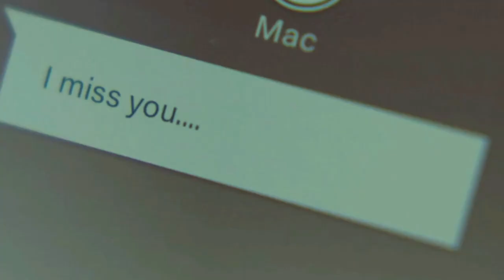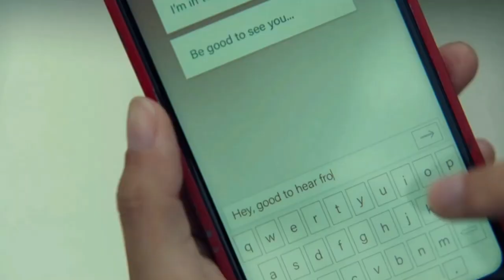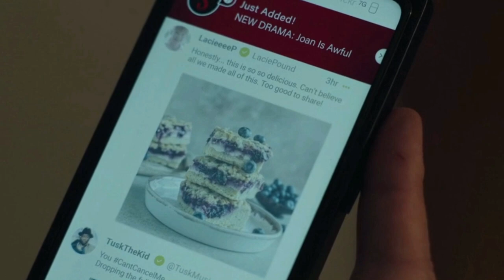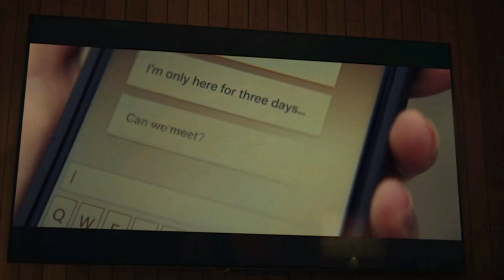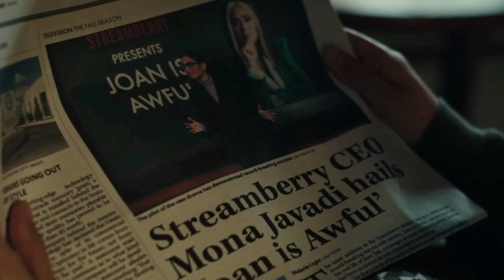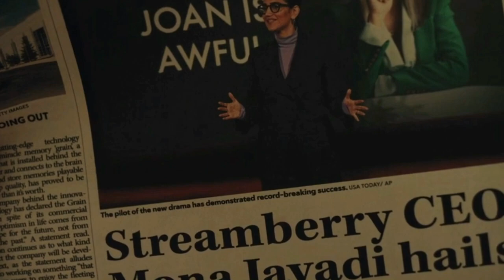Huelgas en Hollywood” “Black Mirror lo predijo Joan es horrible Hollywood!blackmirrorseason6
A veces la realidad supera la ficción, pero, en otros casos, es al revés. El capítulo “Joan is Awful” (“Joan es horrible”, por su nombre en inglés) de la sexta temporada de "Black Mirror" plasmaría la situación actual por la que está pasando el gremio de actores en Estados Unidos, quienes se declararon en huelga luego de no llegar a un acuerdo por el cumplimiento de sus peticiones con la Alianza de Productores de Cine y Televisión.